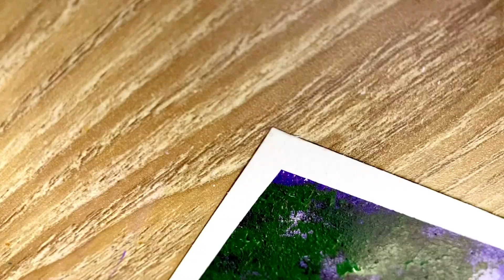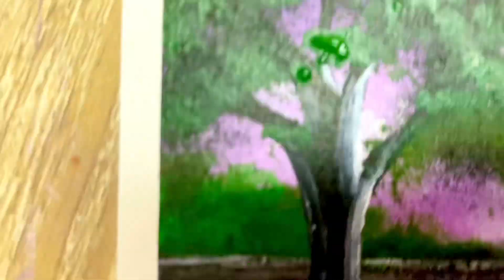A Boat 🚤 under Full Moon Acrylic Painting for Beginners | How to Draw Purple Full Moonlight Scenery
Satisfying Art  | ASMR | Easy Painting Tutorial

Channel tags :
paint for beginners
painting using poster color
easy art
sanju art
art sanatan hansda
uvn art
how to paint
watercolor
painting art
painting ideas
painting easy
painting painting
painting colour
easy drawing
easy paintings watercolor
simple painting
simple drawing
acrylic painting
watercolor painting
watercolor tutorial
easy acrylic painting idea
easy acrylic painting idea for beginners
how to do painting for beginners
how to do painting
on canvas for beginners
simple acrylic painting for beginners
abstract painting watercolor
aesthetic painting
beginner watercolor painting tutorial
creative painting
drawing with watercolor easy
easy painting idea for kids
easy water painting
kids art hub
kids watercolor tutorial
paint colour
painting
mandala art
watercolor painting
acrylic painting
painting for beginners
painting ideas
easy painting
acrylic painting for beginners
oil painting
water colouring painting

scenery painting
painting easy
painting tutorial
art tutorial
gouache painting
landscape painting
canvas painting for beginners
painting videos
simple painting
flower painting
easy painting for beginners
art painting
water painting
sunset painting
nature painting
watercolor painting
painting acrylic
diva painting
glass painting
bob ross painting
diva painting ideas
poster colour painting acrylic painting
watercolor painting
painting ideas
water colour drawings
painting tutorial
watercolorpainting
Painting drawing
easy drawing
easy painting

*paintingforbeginners
paintingtutorial
*paintingforkids